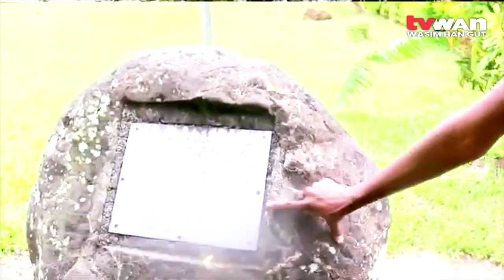Ampo Church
The St Andrew’s Lutheran Church at Ampo is the oldest building in Lae that still had battle scars until its renovation over a decade ago.

During National Remembrance Day on the 23rd of July, youth from the English congregation hosted an exhibition to share the church’s rich history with their peers.